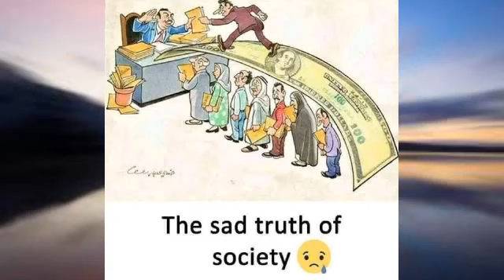Top motivational pictures with deep meaning l One pictures million words l Today s sad reality